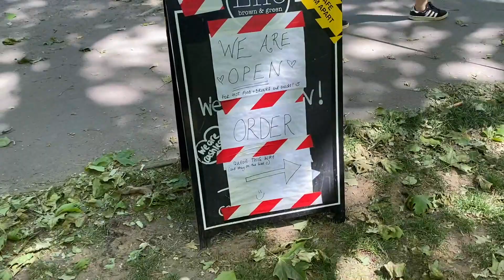HOME TIME #38 NADIA Has BAD WIND, Queueing is RUBBISH, Garden Furniture ARRIVES & Nadia's ODD SPEECH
AD Gifted Products featured are from MODA FURNISHINGS

CONFESSIONS OF A MODERN PARENT PODCAST